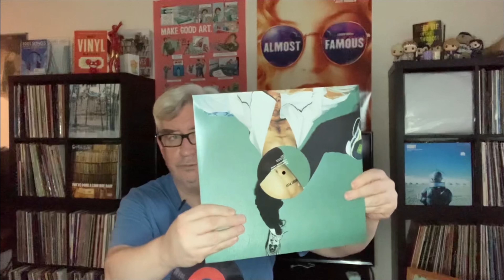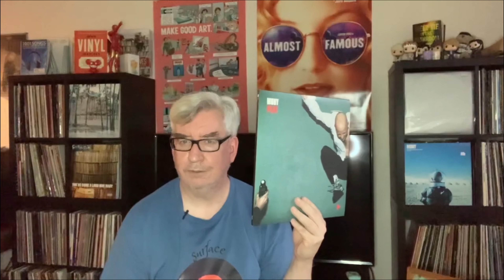Moby Play Porcelain-Top 100 albums|| Honey, Why does my heart feel so bad , Natural Blues.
Play is the fifth album by Moby. A classic record which could have been his last if things hadn't gone so well after its release. It is his most successful album and spawned eight singles. In this video I discuss the album as part of my Top 100 series.

The rest of the Top 100:
Dookie-Green Day
Bee Thousand-Guided by Voices
Life's Rich Pageant -R.E.M.
Trompe Le Monde-Pixies
Blonde on Blonde -Bob Dylan
Goo- Sonic Youth
Is this it?-The Strokes
Station to Station-David Bowie
Automatic for the People-R.E.M.
Check your head-Beastie Boys
Repeater-Fugazi
Reading, writing and Arithmetic -The Sundays
Master of Puppets-Metallica
Pleased to meet me- The Replacements
Nebraska-Bruce Springsteen
Fold your hands child you walk like a peasant -Belle & Sebastian
The Head on the door-The Cure
For Emma , Forever Ago-Bon Iver